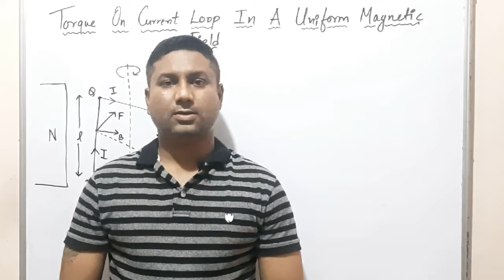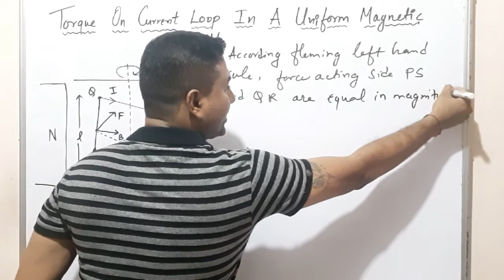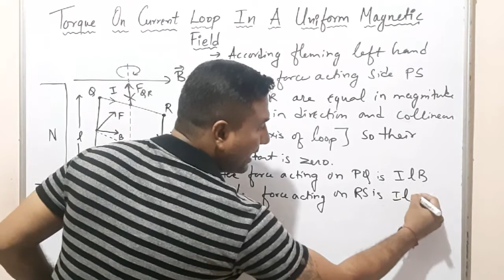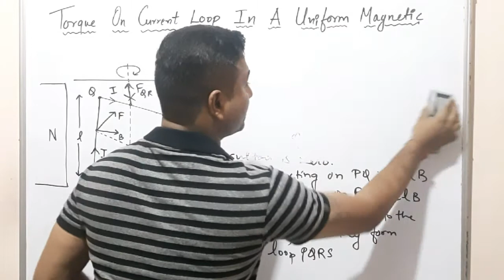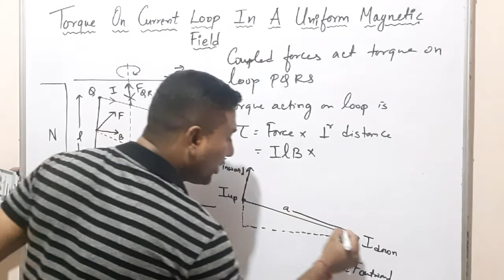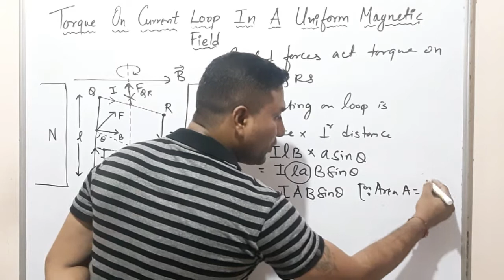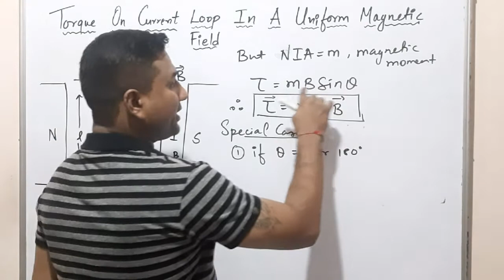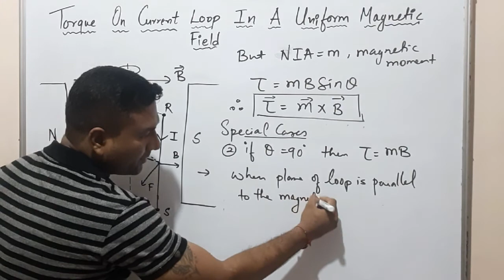TORQUE ON CURRENT LOOP IN A UNIFORM MAGNETIC FIELD